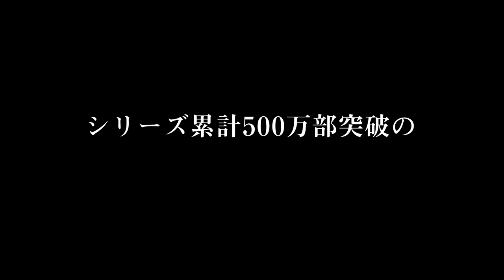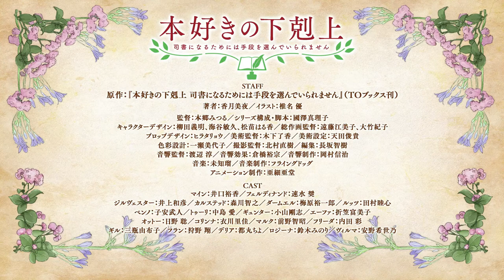Ascendance of a Bookworm Season 3 | Official Trailer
Ascendance of a Bookworm | Honzuki no Gekokujou: Shisho ni Naru Tame ni wa Shudan wo Erandeiraremasen 3rd Season

Synopsis: Third season of Honzuki no Gekokujou: Shisho ni Naru Tame ni wa Shudan wo Erandeiraremasen.

Type: TV
Aires on: Apr 2022 to ?
Genres: Fantasy, Slice of Life
Source: Light novel
Animation Studio: Ajia-Do

[STAFF]
Director: Mitsuru Hongo
Series Composition: Mariko Kunisawa
Original creator: Miya Kazuki
Original Character Design: You Shiina
Character Design: Haruka Matsunae | Toshihisa Kaiya | Yoshiaki Yanagida
Art Director: Ryouka Kinoshita
Chief Animation Director: Emiko Endo | Noriko Otake
Sound Director: Jun Watanabe
Director of Photography: Naoki Kitamura

Art Setting: Toshiki Amada
Color design: Miyoko Ichinose
Editing: Tomoki Nagasaka
Prop Design: Ryō Hirata
Sound Effects: Hiromune Kurahashi
Sound Production: Shinji Okamura

©Ascendance of a Bookworm Production Associates